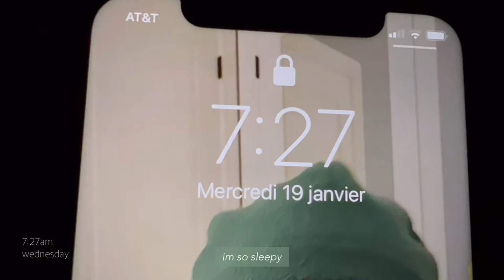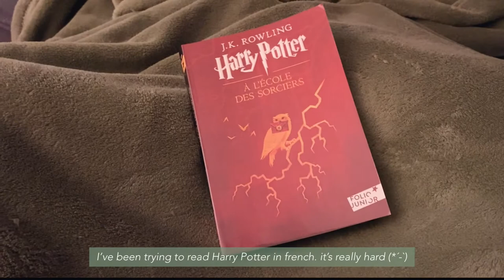story artist diaries | simple remote work day in Los Angeles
hello! I work in the animation industry in LA. I am a story artist and this is a simple day working remotely.
the vlog doesn't really show any thing i do as a story artist (all my work is secret secret~) but perhaps i can make a video on that i the future.

hope to make videos about my art and art-making.